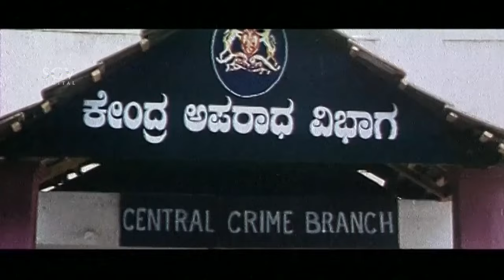Kishore arrest fake police as Rowdy | Pradeep | Parole Kannada Movie | Kannada Best Scenes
Watch kannada best scene from the latest kannada movie Parole. Starring : Kishore, Sooraj, Pradeep, Vishwas, Likhith Shetty, Sharath Kumar, Karthik, Supreetha, Rani, Ananya Kasaravalli, B Suresh, Suchendra Prasad on SGV Kannada Super Scenes Channel..!!

Director - Shekar
Producer - Smt Mala S Urs
Year - 2010

Parole – ಪೆರೋಲ್2010*SGV